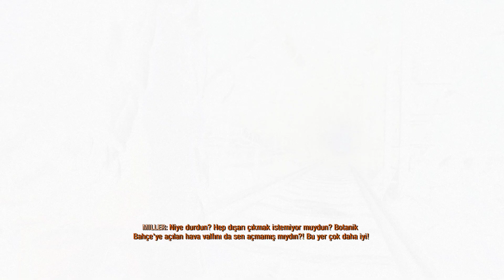Metro Exodus | Harika bir oyundu...